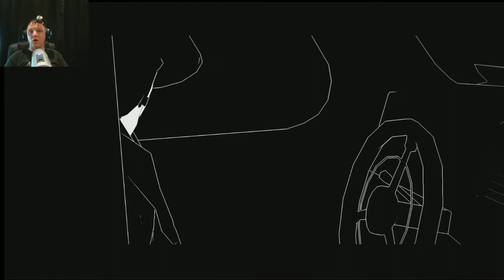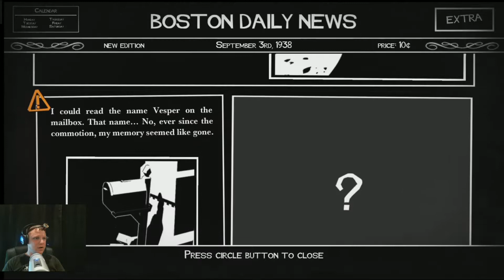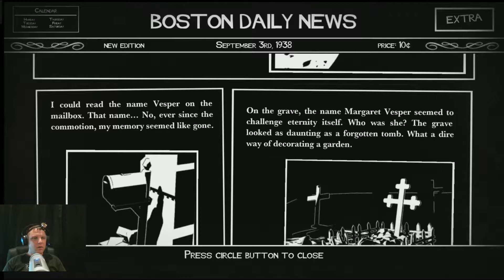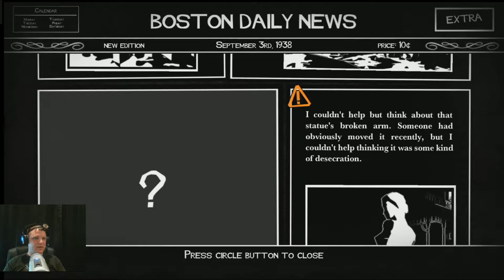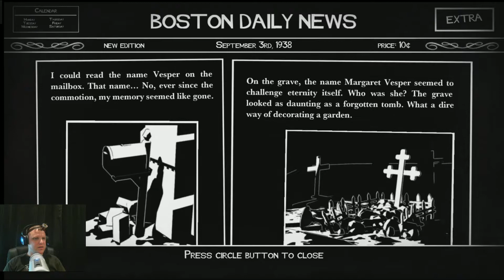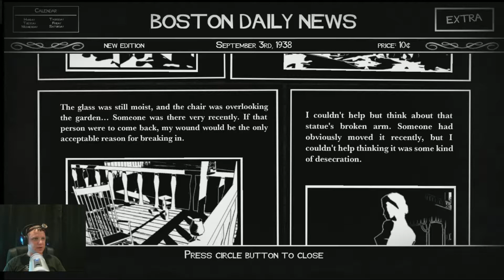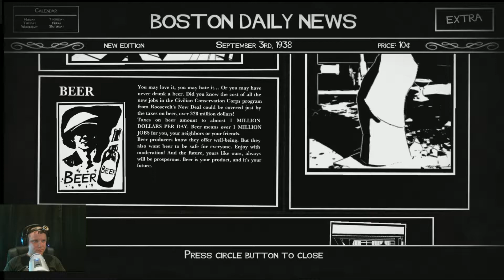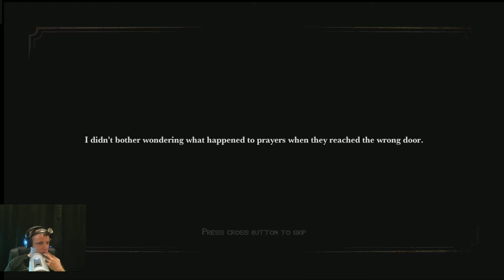White Night 1 Wounded Wandering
In this creepy black and white horror set in the 1930's Sippy spends a lot of time trying to find his way.